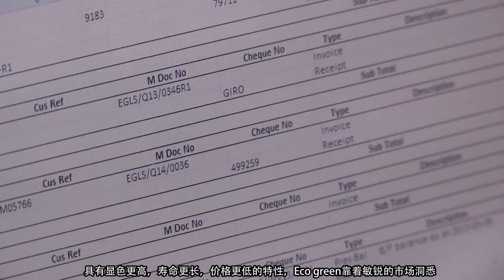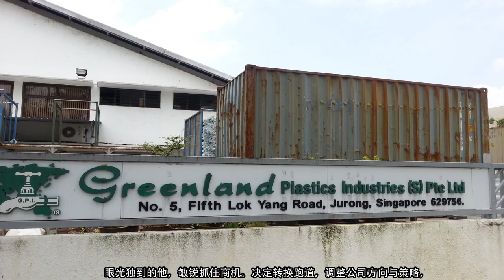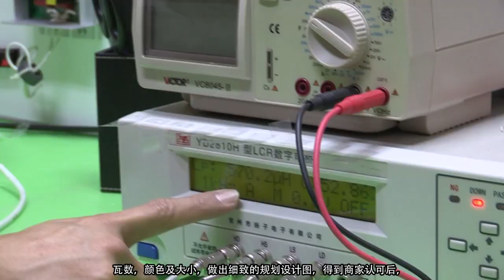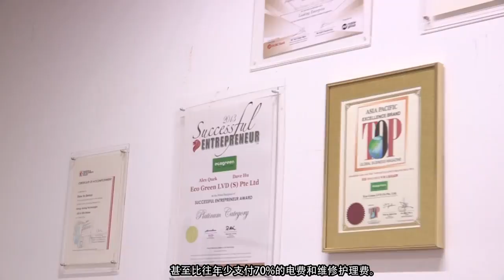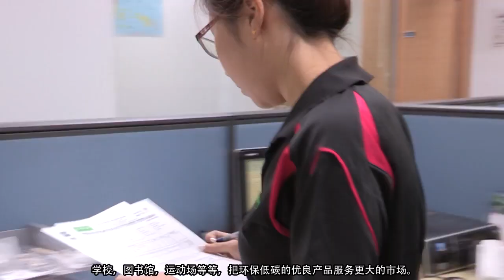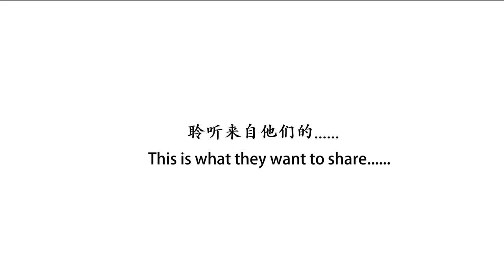Eco Green LVD S Pte Ltd Corporate Video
Visit more video Ecogreen Clean Teknologi as below :

Video 1 : Ecogreen Solar Street Light

Video 2 : Ecogreen Medical Waste Division - On Site Treatment

Video 3 : Ecogreen Medical Waste Division - Microwave Technology

Video 4 : Comparison Ecogreen TL LED TAKUMI 11 Watt VS Ecogreen TL LED GOLD 18 Watt

Video 5 : Ecogreen LED UFO 60 W Comparison CFL Lamp 80 W

Video 6 : Comparison TL Conventional vs TL LED Ecogreen (Japan version)

Video 7 :  TL Conventional Vs TL LED Ecogreen Clean Teknologi (Bahasa Version)